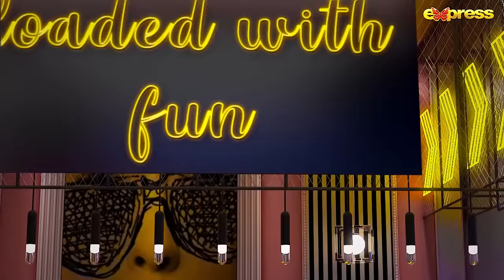The Talk Talk Show | Laiba Khan | Hassan Choudary | 24th Dec 2023 | Express TV